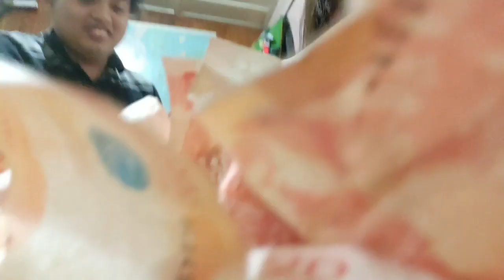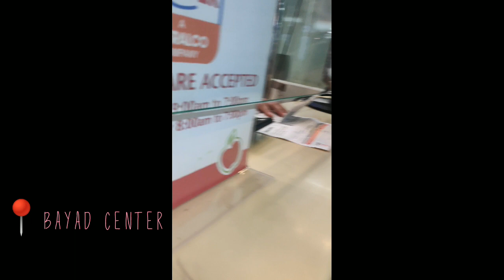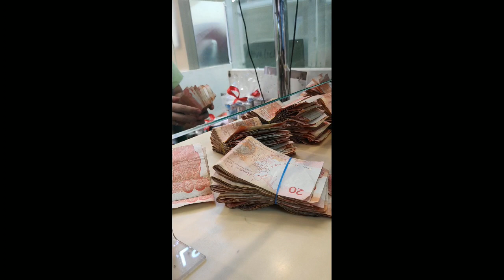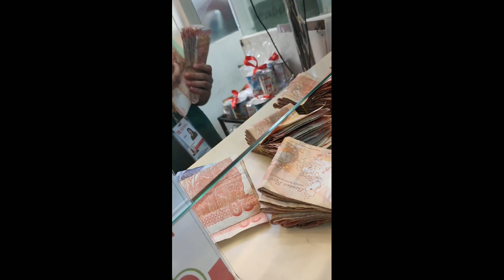Saan Mapupunta ang 20 Petot "IPON-CHALLENGE" Yr 2k18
20 petot ipon challenge be like :Yung nagipon lang kayo ng 20 pesos per day sa isang taon pero  parang ibang tao yung na challenge haha 🤣  ..